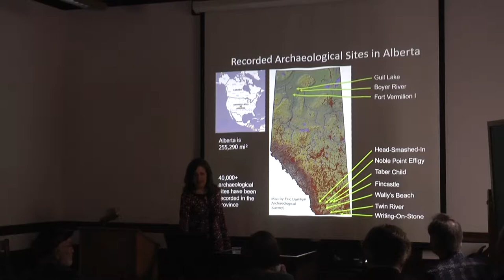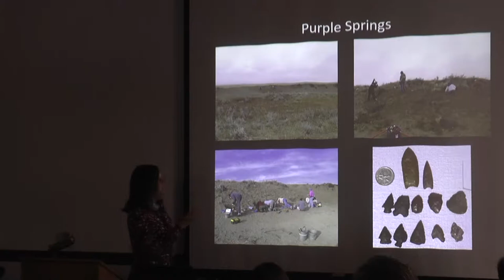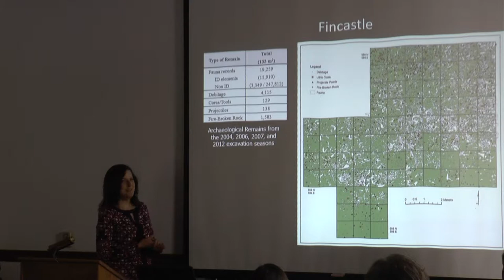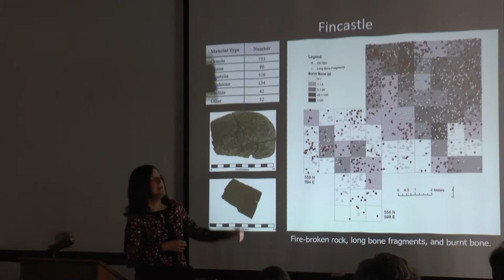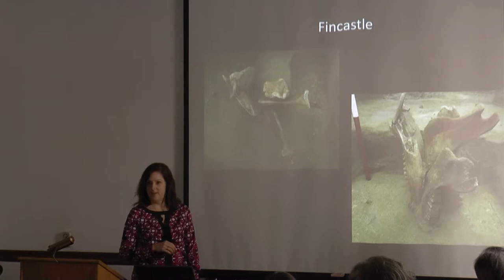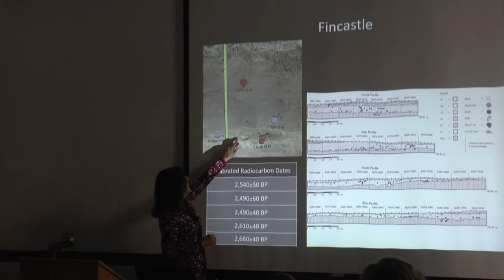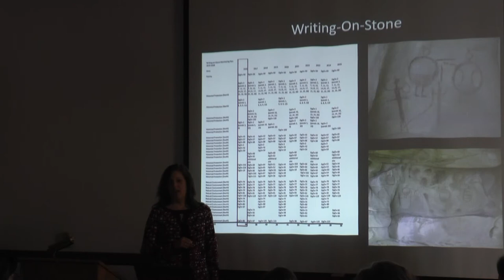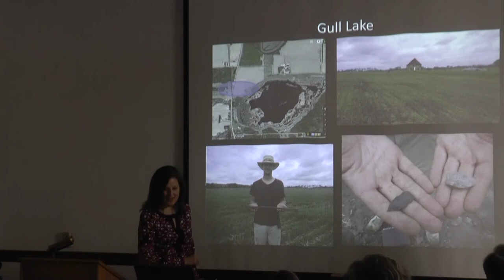2019-05-15 Bubel - ARF Brownbag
Mammoth Trackers, Bison Hunters, Rock Artists, and Fur Traders: Highlights of Alberta Archaeology

Lecture: ARF Brownbag | May 15 | 12-1 p.m. | 101 2251 College (Archaeological Research Facility)
Speaker:  Shawn Bubel, Associate Professor, Department of Geography (Archaeology), University of Lethbridge

The archaeology of the Canadian province of Alberta provides important information about the various periods of human habitation in North America. The earliest evidence for cultural activity in Alberta dates to around 13,000 years ago. These people hunted megafauna in an environment that was very different from today’s. Dramatic evidence for these activities was revealed at the site of Wally’s Beach. With the retreat of the glaciers, hunting strategies in the south shifted towards bison. This transition is not well documented in the province, but artifacts recovered from sites like Purple Springs suggest potential for future research. For later periods, Alberta has some of the most dramatic examples of large orchestrated kill sites, such as the UNESCO World Heritage site, Head-Smashed-In Buffalo Jump and the smaller Fincastle site. Ceremonial sites are also present in the province with medicine wheels and effigies found in the open plains and particularly dramatic rock art at Writing-on-Stone / Áísínai’pi provincial park. Further north, in the Boreal forest, interactions between First Nations groups and fur traders have been revealed through excavations at Ft Vermillion and the Boyer River Post, which are some of the earliest such sites in the province. Join Shawn Bubel from the University of Lethbridge in southern Canada as she describes her work at all of these sites throughout Alberta.